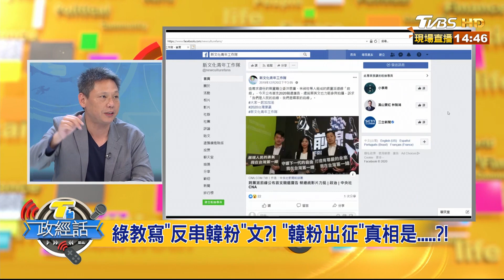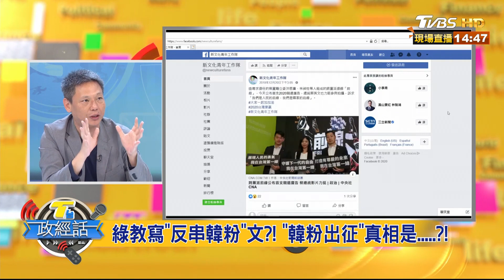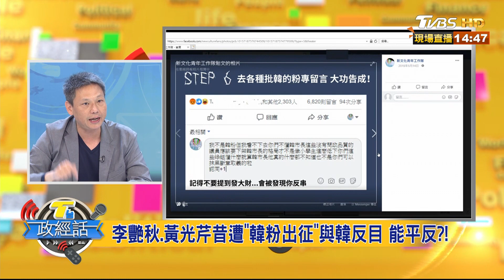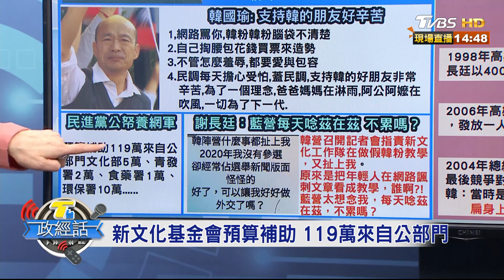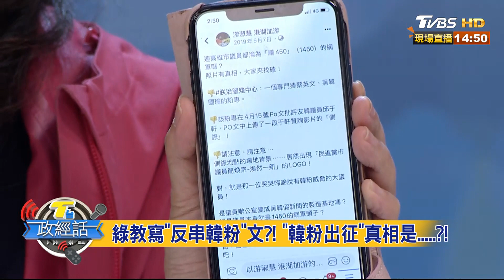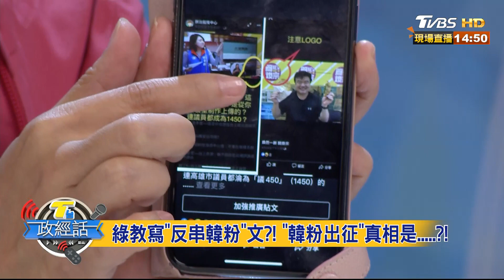民主惡例 奧步致翻盤？！台灣選民真的怕了！ 【T台政經話】 20200107